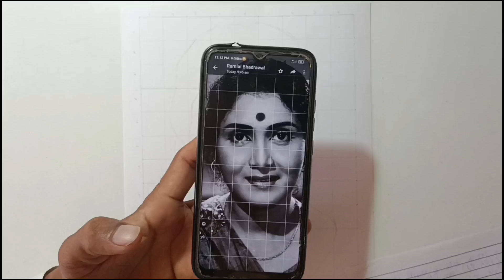sulochana latkar drawing realistic, how to draw sulochana latkar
welcome back 😄

using charcoal and grefite pencil